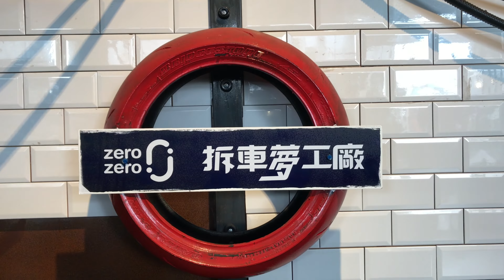【大胃王比賽】無限雞蛋糕｜Pancake Big Eater Game @ Steam Vintage Works / 史町創意 第一屆雞蛋糕大胃王比賽 15分鐘可以吃幾個?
1.Timecode ( Content & Music ) :
00:00 Highlights! ( New Smooth Jazz Background Music - Lukrembo! I No Copyright Music )
00:19 Pancakes Made Progress.
01:24 Start Eating!
08:32 Results!
08:41 Subscribe, Like, Share, Ring

2.Content :
Pancake Big Eater Game
史町創意 第一屆雞蛋糕大胃王比賽
a.Food : Pancake 雞蛋糕
b.Rule : Finish as many pancakes as you can in 15 minutes

3.Place : STEAM Vintage Works 史町創意─台南 極力追求生活美學的店|

4.SOUND：Dish_Sliding_On_Table /

5.FONT&ICON：1001freefont、fontspace、pngtree

To use the song in your YouTube videos please credit the artist in the description box of your YouTube video, like this (copy&paste):

If you would like to use this artist's music in some other context than YouTube or have other inquiries please contact the artist.

Any questions concerning the license, message me and I can help.

🔥 Are you an producer/composer/musician? My goal is for people to listen to great music, to help creators to find awesome non copyrighted music and to help artists grow their audience.